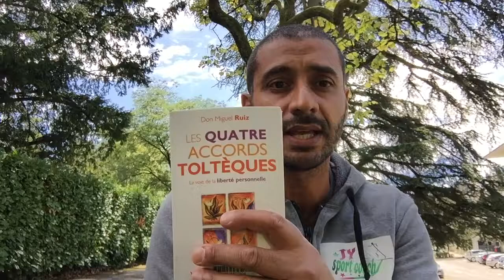LES 4 ACCORDS TOLTÈQUES - DES SAGESSES QUI VOUS LIBÈRENT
Que votre parole soit impeccable
N’en faites jamais une affaire personnelle
Ne faites aucune supposition
Faites toujours de votre mieux